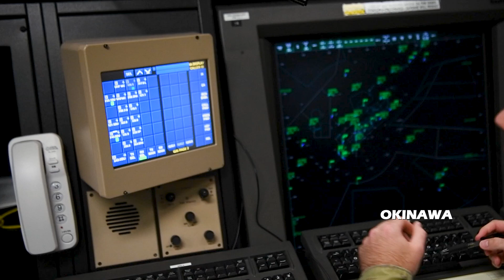U.S. Air Force Air Traffic Controller of Radar Approach Control at Kadena Air Base, Okinawa in Japan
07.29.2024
Video by Staff Sgt. Magen M. Reeves
AFN Okinawa